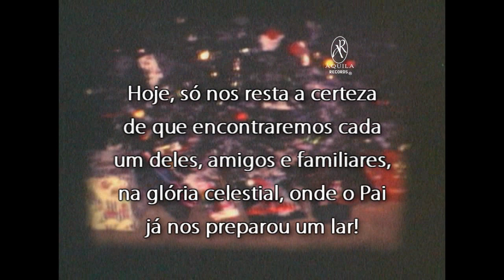Grupo Áquila Uma Oração no Natal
Nossa singela homenagem a todos os nosso amigos e clientes e em especial àqueles que já estão na glória celestial!

Essa canção faz parte da cantata de Natal O PRIMEIRO NATAL e pode ser encontrada nesse site: